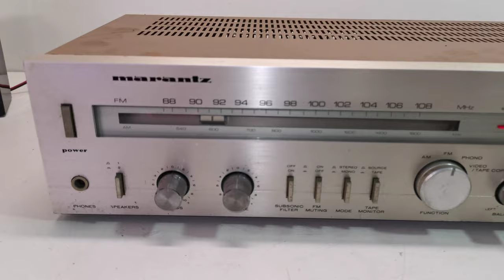Vintage MARANTZ SR320 Stereo AM FM Receiver Amplifier (2 x 30W)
Selling this vintage MARANTZ SR320 Stereo AM FM Receiver Amplifier (2 x 30W). It is in good working condition and sounds great. You are welcome to inspect it and photos is the actual item. Please ask all questions before buying and it will be sold as is. Thank you.

Product Information:
Made in Japan
Era: Early 1980's
Tuning range: FM, AM
Power output: 30 watts per channel into 8Ω (stereo)
Frequency response: 16Hz to 30kHz
Total harmonic distortion: 0.05%
Damping factor: 50
Input sensitivity: 2.8mV (MM), 160mV (line)
Signal to noise ratio: 85dB (MM)
Dimensions: 416W x 100H x 190D mm
Weight: 5.2kg